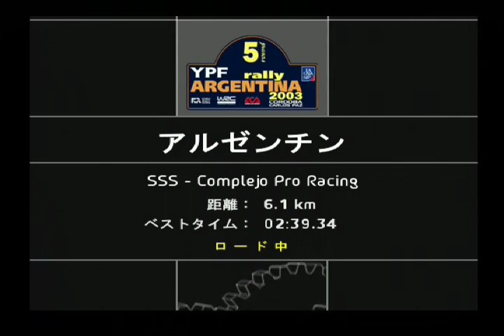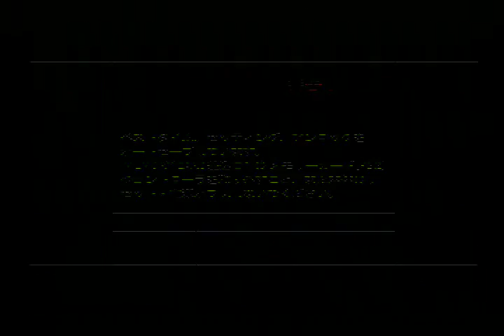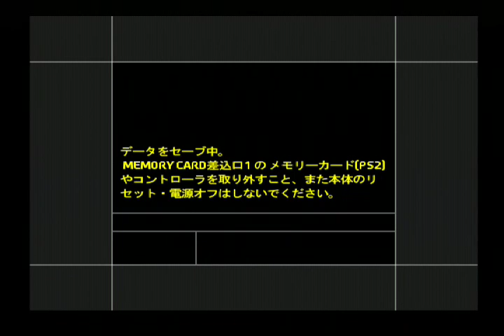(PS2)WRC3 (5)RALLY Argentina[SSS]Complejo Pro Racing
"제5전 아르헨티나 랠리[SSS]
차량은 4대로 진행 하였습니다.
1.푸조 206WRC_리차드 번즈(Peugeot 206WRC_Richard Burns)
2.현대 엑센트WRC_프레디 로익스(Hyundai Accent WRC_Freddy Loix)
3.스바루 임프레자WRC_피터 솔버그(Subaru Impreza WRC_Petter Solberg)
4.씨트로앵 사라WRC_세바스티안 로브(Citroen Xara WRC_Sebastien Loeb)"